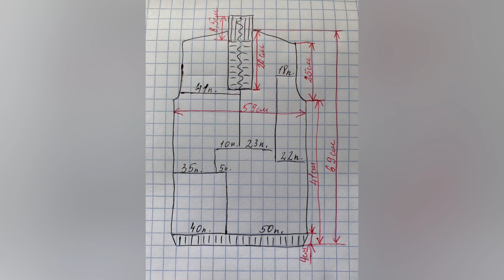Чоловічий светр в стилі печворк men’ssweater patchwork Ukraine 💙💛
Цей светр зв’язаний давно; вирішила поділитися ідеєю. Буду рада, якщо комусь ця ідея знадобиться, надихне на творчість.